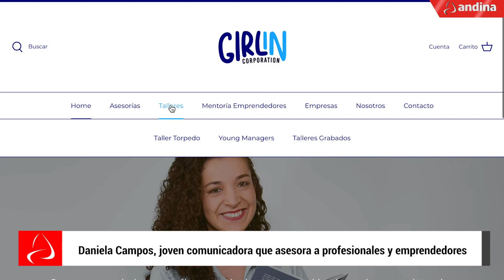Daniela Campos, joven comunicadora que asesora a profesionales y emprendedores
Daniela Campos Burbano es comunicadora de profesión. En el 2018 creo la plataforma digital “Girl In Corporation”. A través de ella ofrece asesoría y herramientas a jóvenes emprendedores que desean triunfar en el mundo empresarial.